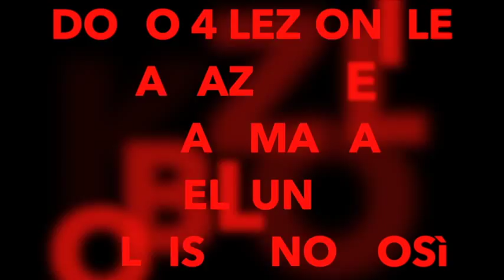Krav Maga Belluno